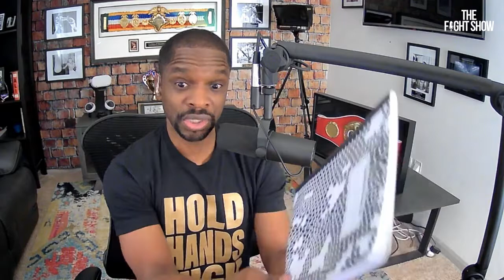TSOB WEEKLY DISCUSSION 2.2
.the jab is the key to victory in boxing.